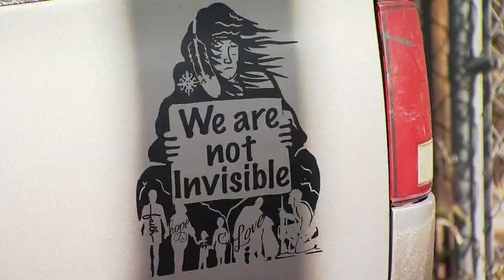Truck stolen from Fresno homeless advocacy group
A truck used by the homeless advocacy group 'We Are Not Invisible' was stolen over the weekend. For more Central California news, visit abc30.com.